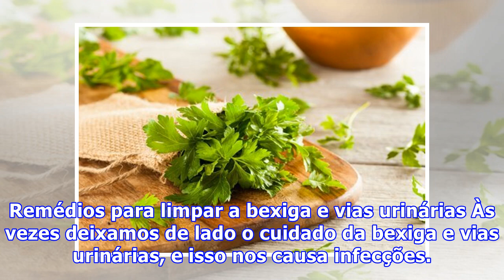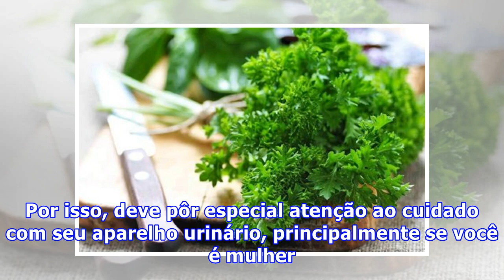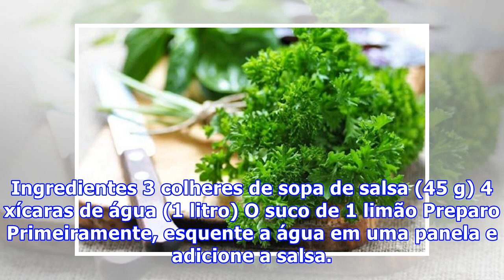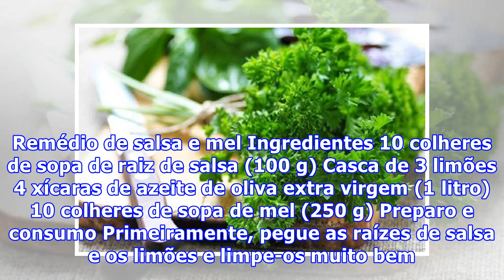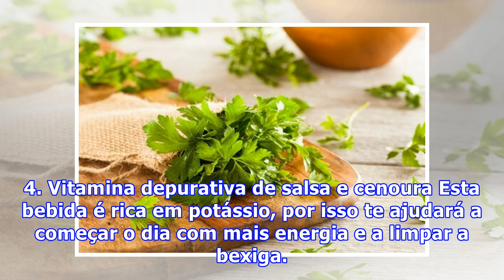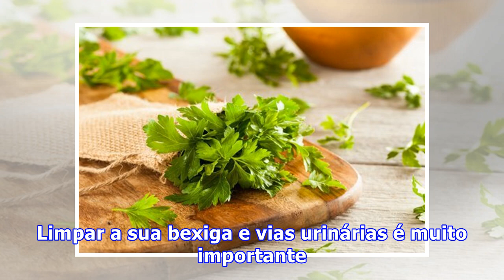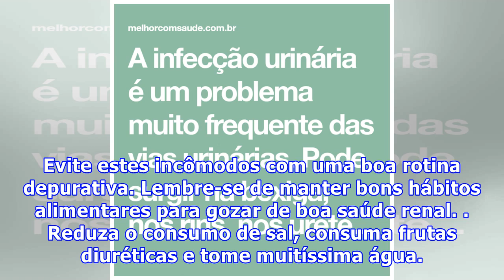Remédios para limpar a bexiga e vias urinárias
Remédios para limpar a bexiga e vias urinárias Às vezes deixamos de lado o cuidado da bexiga e vias urinárias, e isso nos causa infecções. Por isso, devemos limpar a bexiga e o sistema urinário para manter uma boa saúde. Falaremos aqui como fazer isso com alguns remédios com salsa. Se, às vezes, voc...